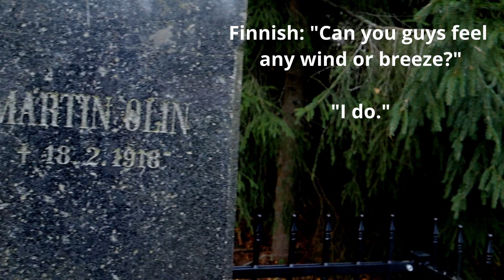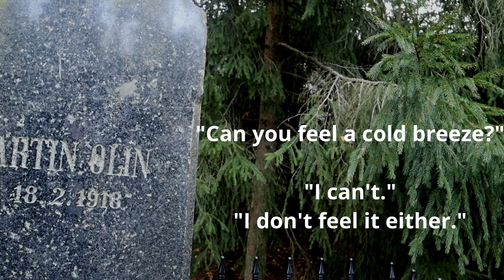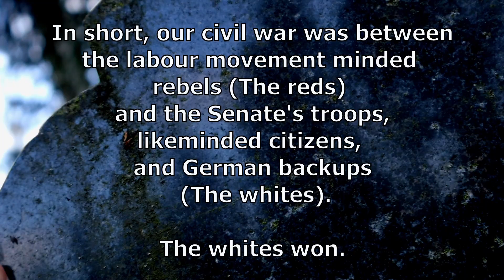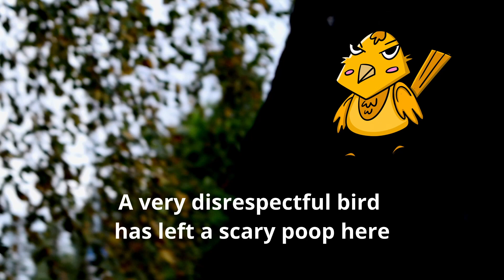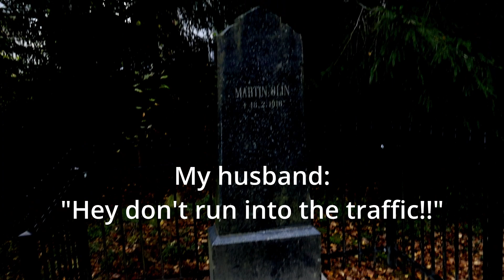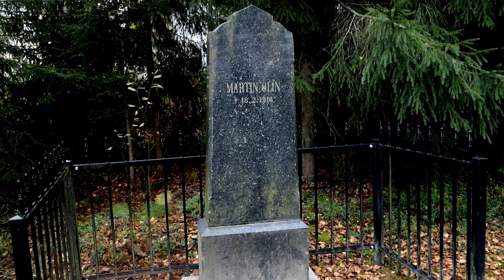The actually haunted memorial site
Witchy Aunt Hanna is on Location for Frightober™ 2023